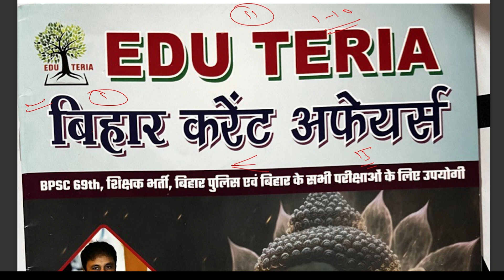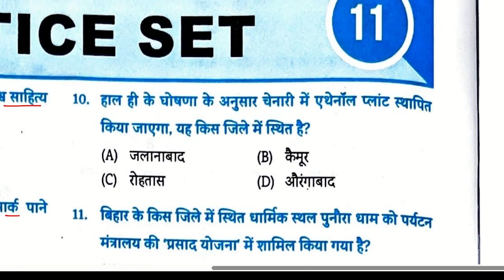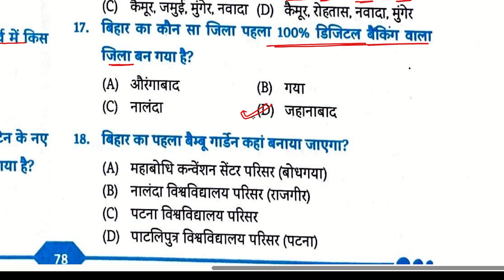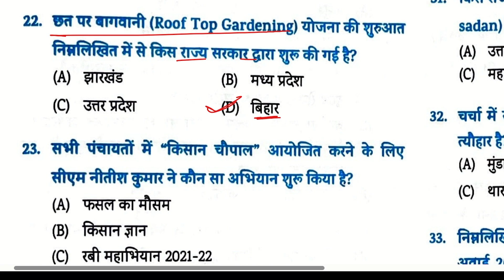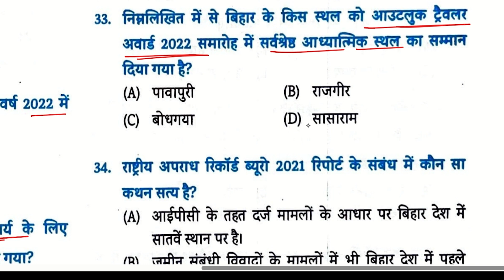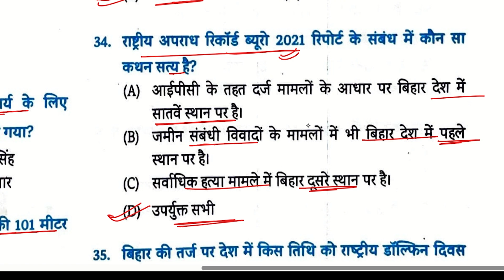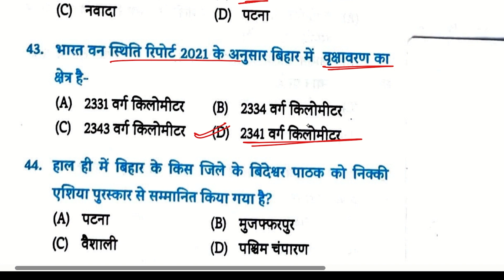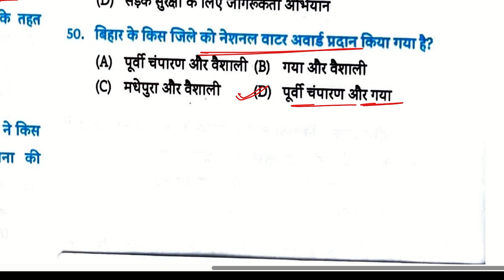Edu teria | Bihar current affairs 2023 | Edu teria yearly PRACTICE SET -11 july2022-July2023 BPSC69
EDUTERI PART 2

 • फटाफट 100 . COM  | 100 Most Important...

 Edu Teria Current Affairs Varshiki 2023 | Edu Teria वार्षिकी 2023
Edu Teria Current Affairs Varshiki 2023 | फटाफट 100 . COM  | 100 Most Important Current Affairs 2023, Edu Teria Yearly Current Affairs. Important For 69th BPSC, All State PCS, Bihar SSC, Railway, Banking, SSC , SHIKSHAK  BHARTI  and Other Competitive Exams
edu teria yearly current affairs
edu teria new book,
edu teria current affairs varshiki 2023,
edu teria current affairs Varshikank,
69 bpsc current affairs,
edu teria current affairs pdf download,
69th bpsc exam,
bpsc re examination,
bssc cgl3 current affairs,
bssc cgl current affairs,
bihar ssc,
bihar ssc current affairs,
69th bpsc current affairs,
fatafat100 .com,
69 bpsc exam date,
69 bpsc admit card download,
# PRACTICE SET LINK

Edu Teria Bihar special current affairs 2023
edu teria july 2022 - July 2023 bihar current affairs
bihar special 2023 current affairs edu teria
Edu teria Bijar current affairs
bihar current 2023 edu teria
Bihar samanye adhayn 2023
Bihar gk gs 2023 speedy